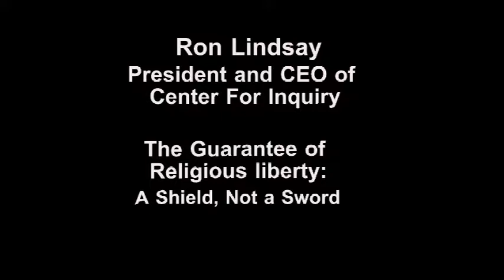Ron Lindsay Civic Day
The Guarantee of Religious Liberty: A Shield, Not a Sword